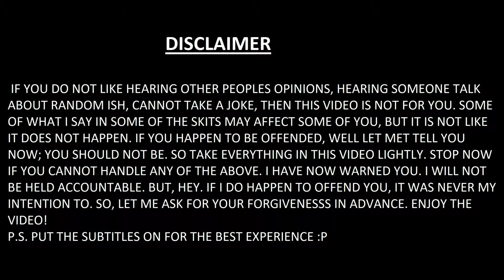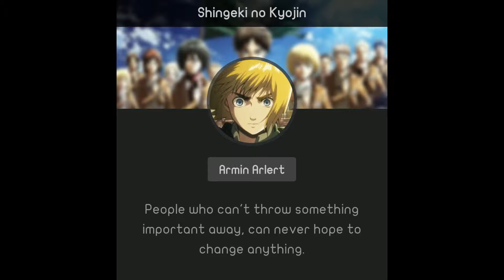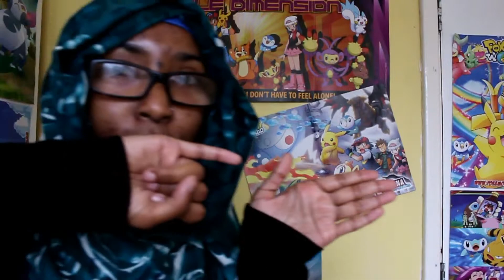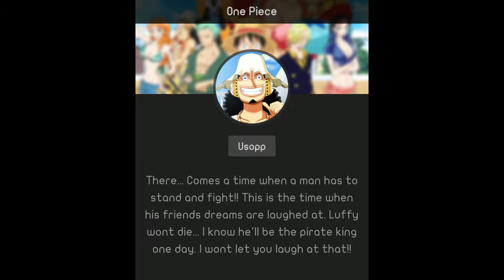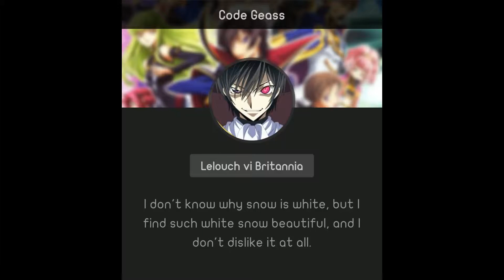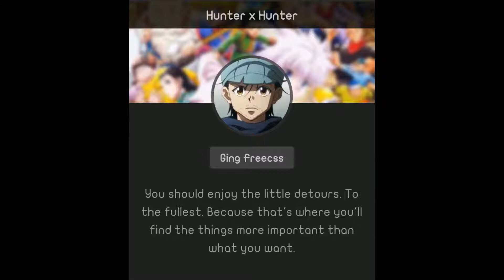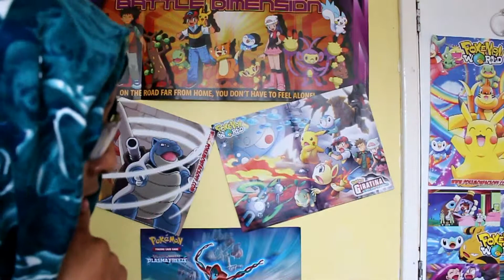10 Anime Quotes that will make you think #2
OK so this video will be based around anime character quotes of me talking, elaborating, giving my opinion on them and some skits too! This is the second video of the series!

References:

Please forgive me for any mistakes

From the Qur'an-
"O you who believe! Avoid much suspicion, in deeds some suspicions are sins. And spy not neither backbite one another. Would one of you like to eat the flesh of his dead brother? You would hate it (so hate backbiting). And fear Allah, verily, Allah is The One Who accepts repentance, Most Merciful" (Qur'an 49: 12)

Hadith -
Backbiting is worse than unlawful intercourse (Zadtul Talibeen, Hadith 15)

I also recommend you all to do research yourselves. Because you should find stuff out for yourselves too ╮(─▽─)╭.

(Should I make a twitter? )